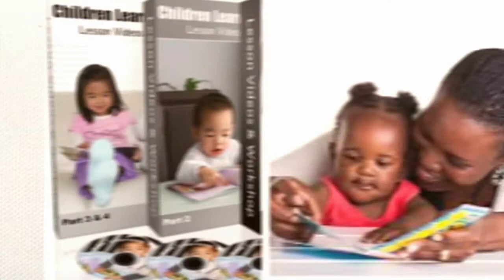when will my child learn to read - how to teach toddler to read | help my child learn to read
when will my child learn to read -  2018 - How to Teach a Child to Read, The Ultimate Guide, A step-by  Let's me show you how to teach a toddler to read… A child's mind is porous like a sponge  2018 - Tips on How to Help Your Child Learn to Read The ability to read is vital Below are some tips to help you teach your child to read

Get answers to your most pressing reading questions: When will my child learn to read

 station lofi radio chilledcow chillhop study music lofi hip hop radio - beats to relax\/study to beats to relax music to study radio relaxing music mood music Help children learn to read with our free, award-winning reading and phonics game
Thank you for your commitment to helping us learn to spell Learn To Read With Phonics teaches reading rapidly, in as little as six months PROVEN

Many parents are worried about the current situation and are out seeking knowledge on how to teach a child to read.

2019 - How to Teach a Child to Read, The Ultimate Guide, A step-by.

Here are some practical tips on how to help your child learn to read.

To learn to read English, the child must figure out the relationship between sounds and letters.

2019 - When Do Kids Learn To Read.

What can I do to help my child learn to read.

The most important way to prepare your child to learn to read is to read yourself.

We often receive emails from parents thanking us for helping their child learn to speak or read and each time it makes our day!

Translated titles:
כאשר הילד שלי ילמד לקרוא-איך ללמד פעוט לקרוא לעזור לילד

私の子供はいつ読むようになりますか-幼児に読むように教える方法私の子

¿Cuándo aprenderá mi hijo a leer? ¿Cómo enseñar a los niños pequeños a leer? ayudar a mi hij

Wann wird mein Kind lesen lernen-wie man Kleinkind das Lesen lehren lernt helfe meinem Kind, lesen z

Quand mon enfant va-t-il apprendre à lire-comment apprendre à lire au tout-petit | aide mon enfant

Quando meu filho vai aprender a ler-como ensinar a criança a ler | ajude meu filho a aprender a ler

मेरा बच्चा कब पढ़ना सीखेगा-बच्चे को पढ

متى سيتعلم طفلي القراءة-كيفية تعليم الطفل الصغير القرا

Hvornår skal mit barn lære at læse-hvordan man lærer børne at læse | Hjælp mit barn til at l

Kailan matututunan ng aking anak na basahin-kung paano ituro ang sanggol upang basahin | tulungan an